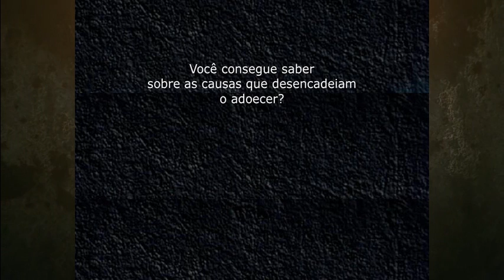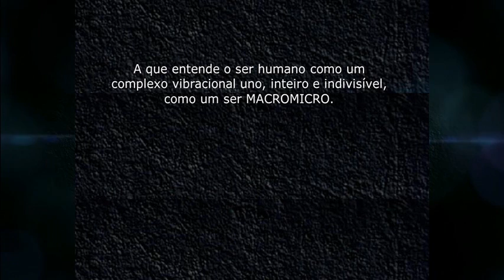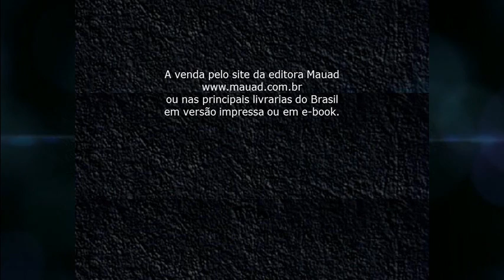Book Trailer Porque você adoece - Beatriz Breves e Ana Helena Winter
A FRONTEIRA DO ADOECER - POR QUE VOCÊ ADOECE? - O SENTIR E A PSICOSSOMÁTICA - Uma pesquisa sobre as causas que desencadeiam o adoecer - Beatriz Breves com a colaboração de Ana Helena Winter - 2ª edição - Editora Mauad X. A venda nas principais livrarias do Brasil e em e-book.